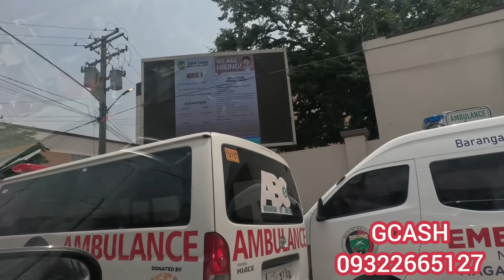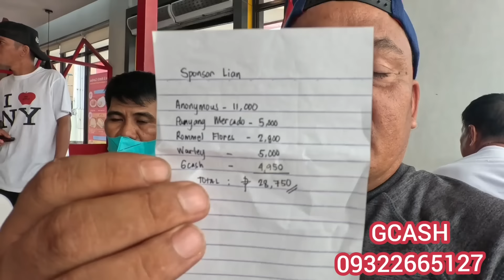GRABE LIAN ANG BATANG MALAKI ANG TIYAN / NAG PABALIK BALIK KAMI MANILA TO PAMPANGA